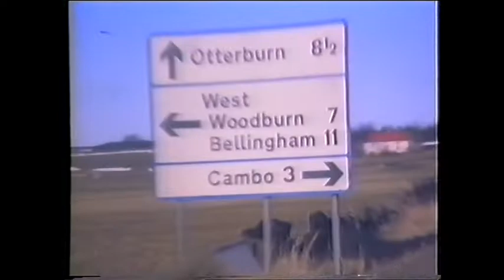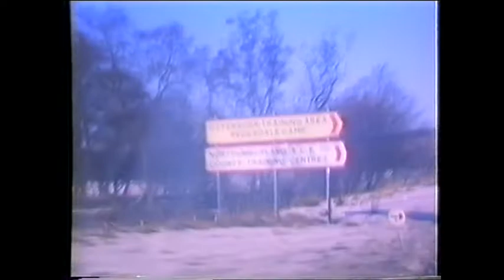Woolsington to Carter Bar, Northumberland 1982